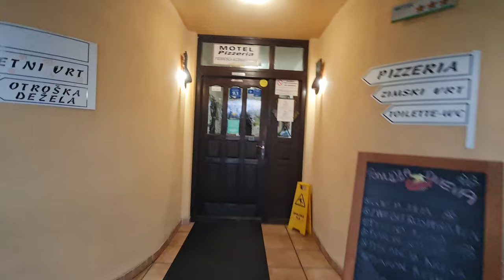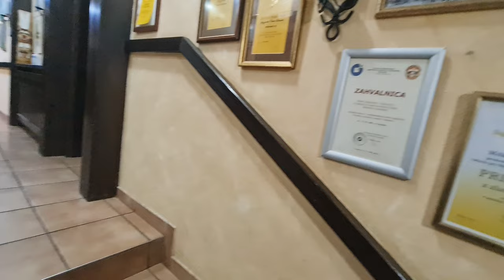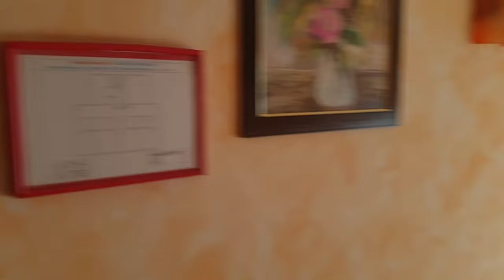4k Granate Styling, walking indoor,hotel room check Maribor, Slovenia, short coat,thigh high boots